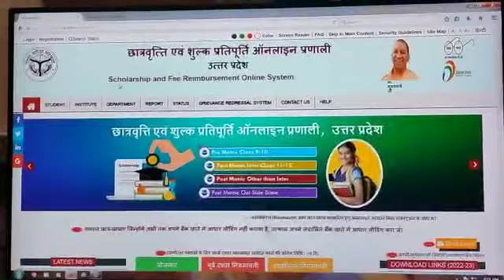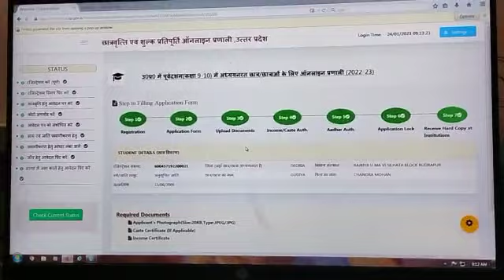Live Up Scholarship correction kaisey karey 2022-23 /up scholarship form me correction kaisey karey#